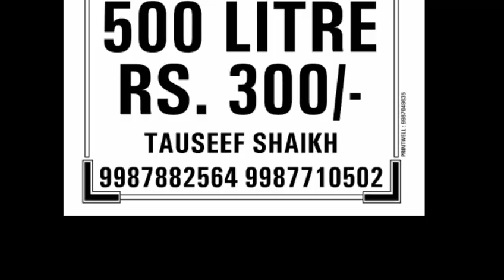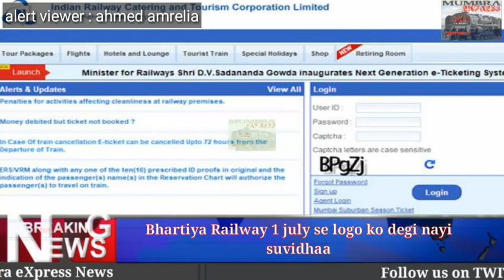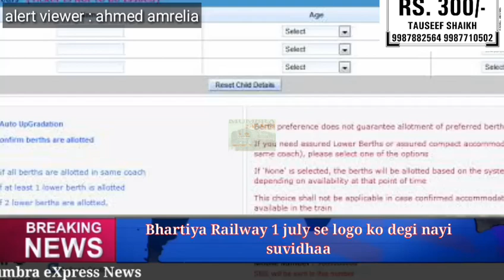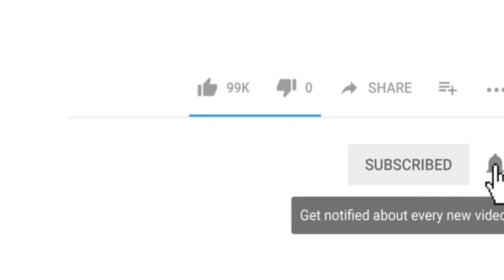Bhartiya Railway 1 July Se Degi logo Ko Suvidha | Me. Tv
Dekhiye kis tarah se bhartiya railway ne kiya hai bhot zyada logo ke liye intezaam

Abh ticket cancellation par milega 50% return

Aur janne ke liye aakhir tak dekhe.